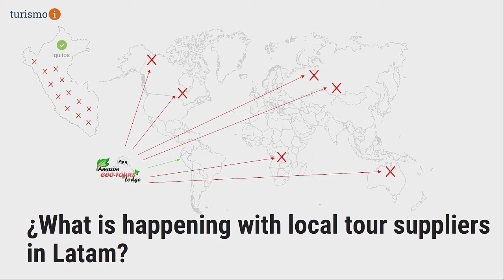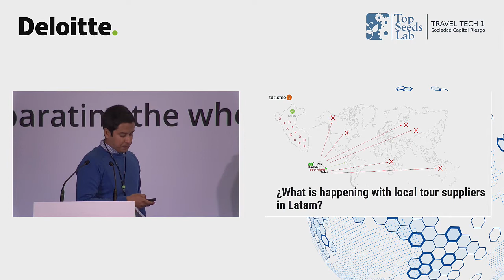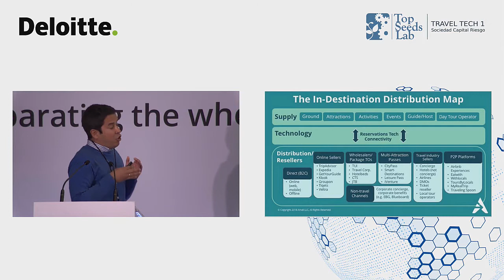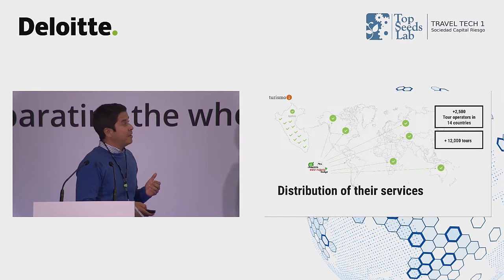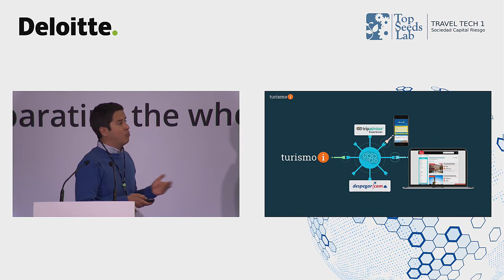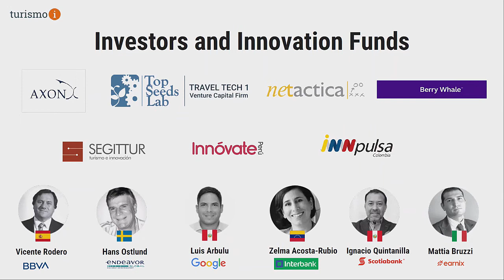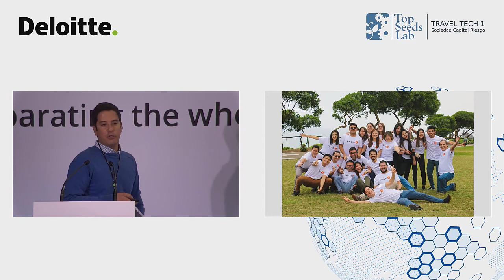Turismoi en el V Travel Innovation Summit de Top Seeds Lab & Travel Tech 1 SCR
Turismoi is the regional leader from Mexico to Argentina in the Tour & Activities market (those operated by professionals, not peer to peer), acting as a marketplace, syndicating and curating on one side the content (tours & activities provided by thousands of SMBs, and making with its technology all that content bookable and payable online; and providing, via API, direct access to that content to all the different players in the multiple layers of travel distribution. They are specialized in multi day tours.